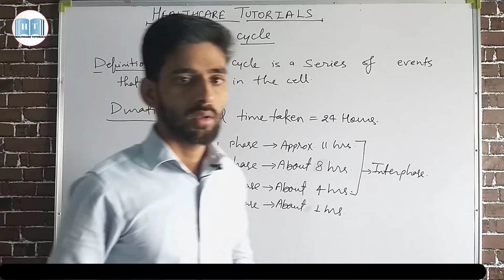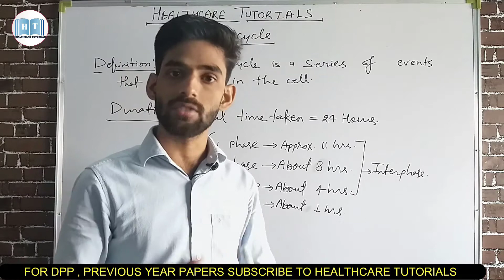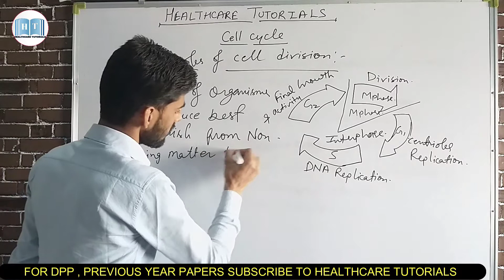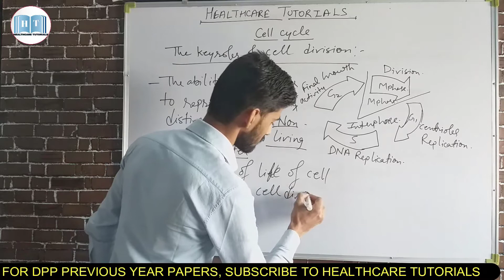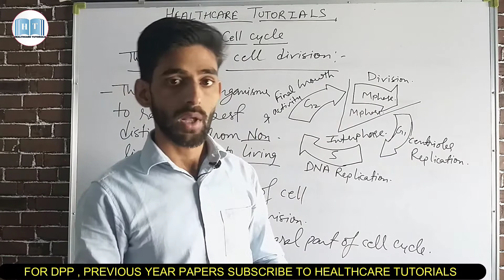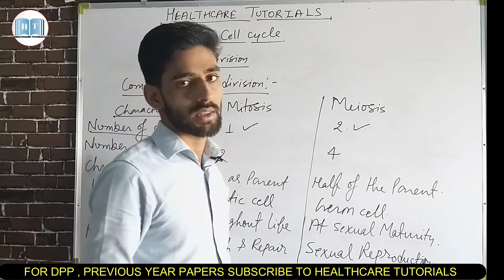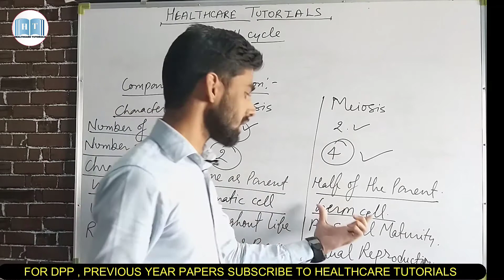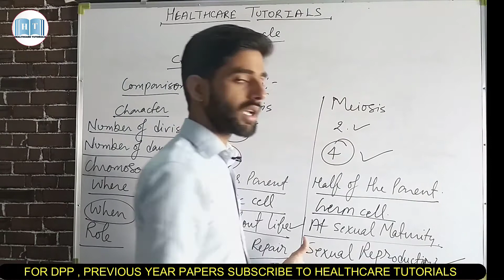Cell Cycle ! Cell Division - Meiosis and Mitosis ! Difference between Meiosis and Mitosis.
In this Meiosis and Mitosis Lecture we have covered -
👉Definition of cell cycle
👉Need of cell cycle
👉Difference between mitosis and meiosis
👉Interphase-G1_phase,
👉M_Phase
Thanking you

Link of notes are given below